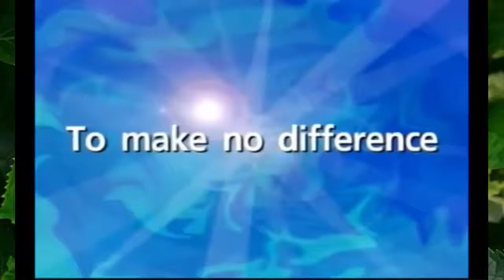English Idioms Part 8